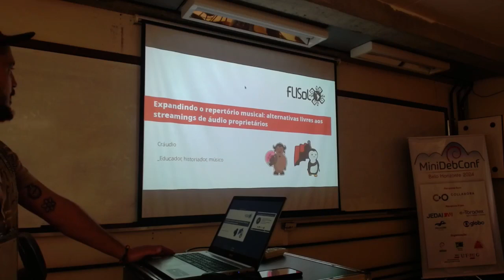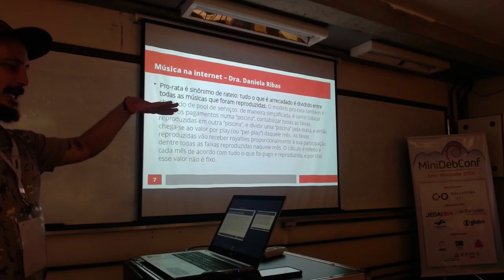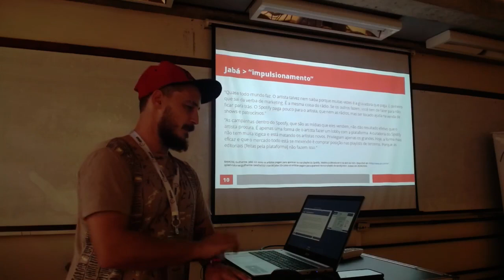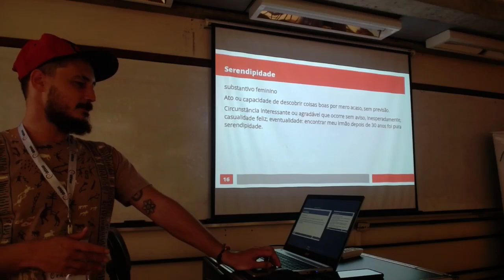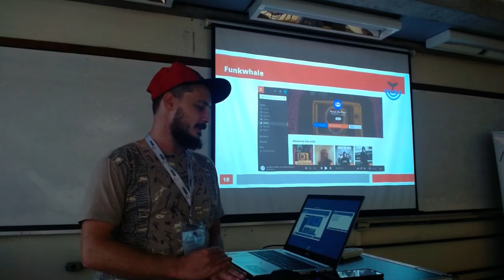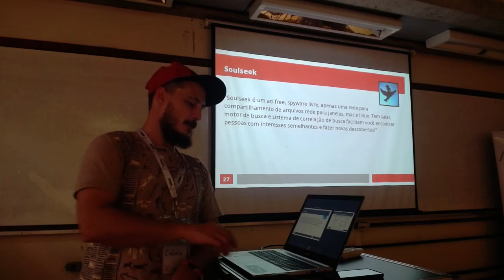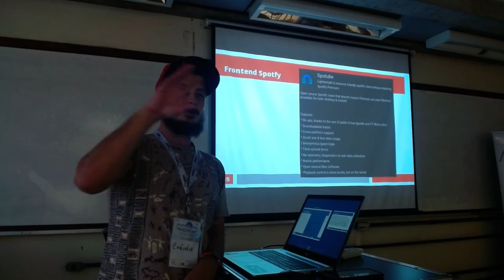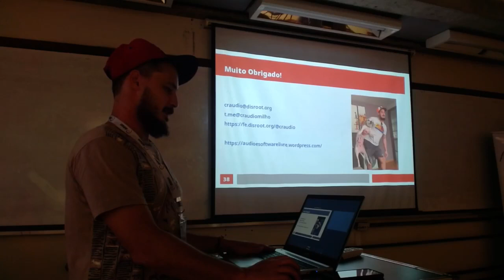MiniDebConf BH 2024: alternativas livres aos streamings de áudio proprietários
Palestrante: Cláudio Henrique Pessoa Brandão.